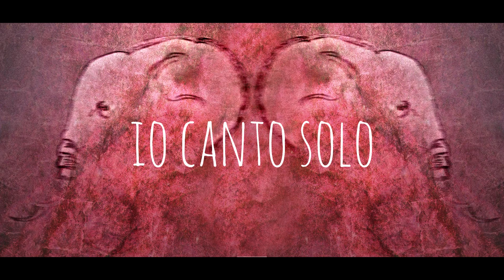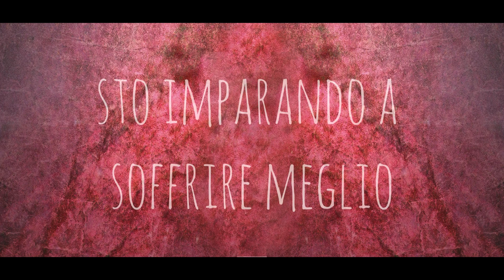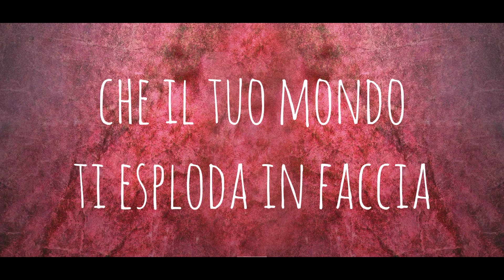Cappadonia - L' Invenzione Migliore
♫ Brano estratto dall'album "Orecchie Da Elefante"

Orecchie Da Elefante prodotto da Pietro Alessandro Alosi.
Registrato da Andrea Scardovi al DunaStudio, Russi (RA).